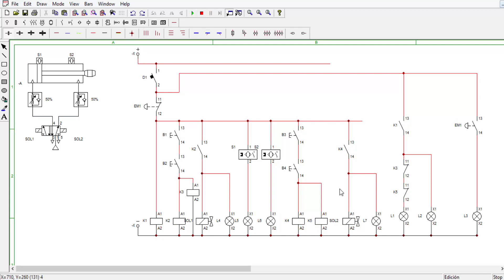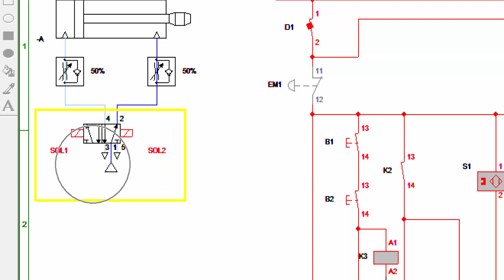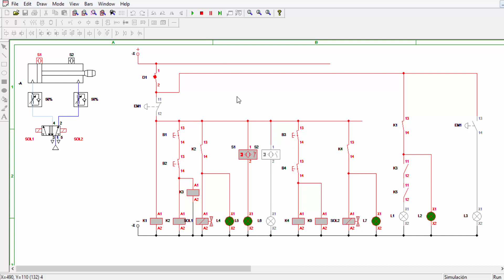Projeto Eletropneumático Bimanual (Parte 04)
Desenho Técnico
Engenharia da produção
Engenharia mecânica